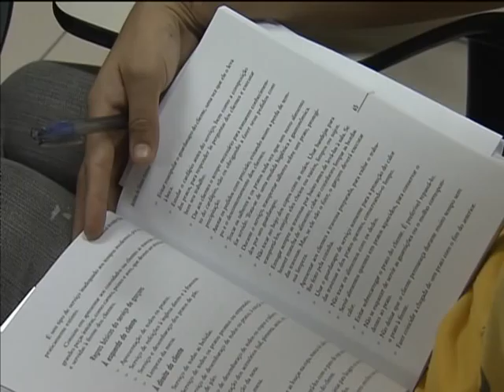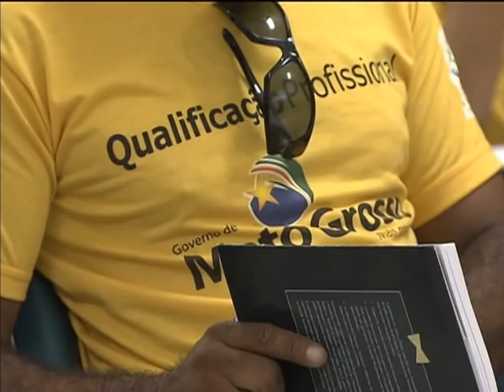Pronatec Copa oferece 240 mil vagas gratuitas para capacitar profissionais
NBR NOTÍCIAS - 26.12.12: Para receber bem o torcedor durante a Copa do Mundo, capacitação é fundamental. O programa Pronatec Copa, do governo federal, oferece 240 mil vagas gratuitas em turmas de treinamento. Em Cuiabá, profissionais estão sendo capacitados para fazer um atendimento especial para os turistas.